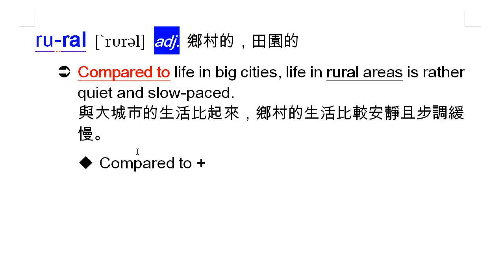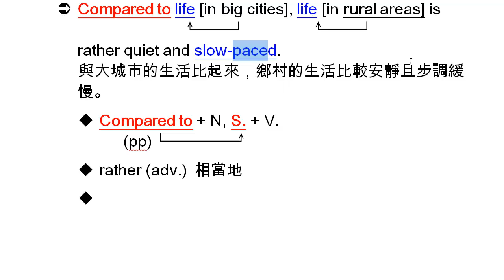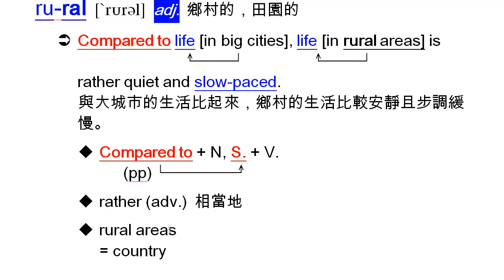rural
rural, 鄉村的, 田園的, rural areas, countryside, 鄉下